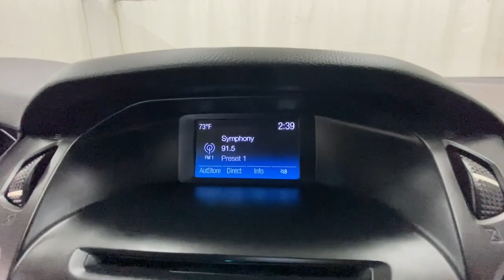2016 Ford Focus Rochester, Victor, Pittsford, Webster, Spencerport, NY VT45455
Oxford White Used 2016 Ford Focus SE available in Rochester, New York at Auction Direct USA Rochester. Servicing the Victor, Pittsford, Webster, Spencerport, NY area.

Moonroof/Sunroof, Bluetooth, Backup Camera, Remote Keyless Entry, Steering Wheel Mounted Audio Controls, USB Port, Alloy Wheels. This vehicle gets 42 miles per gallon on the highway!!!